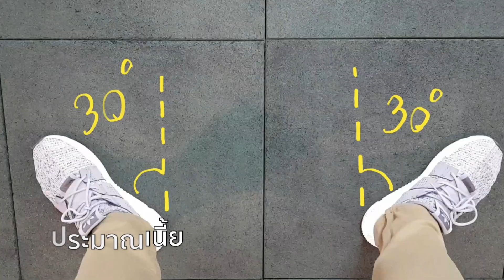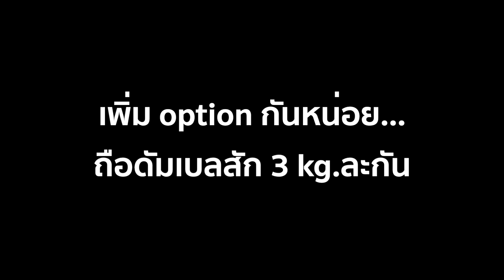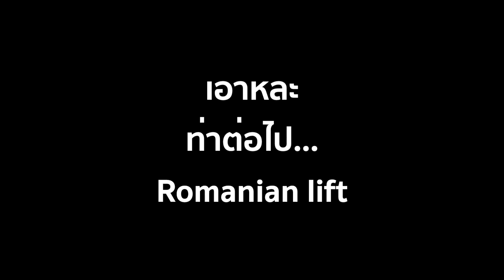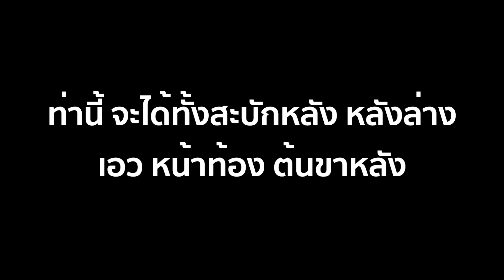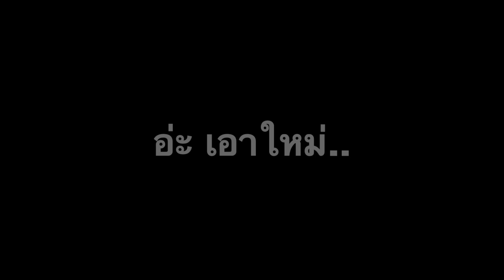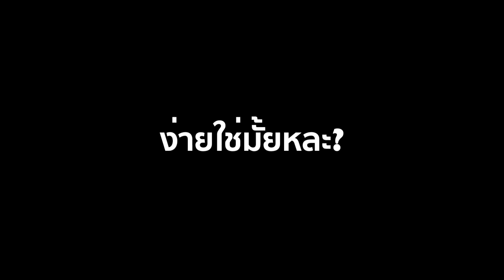ออกกำลังที่บ้านง่ายๆด้วยดัมเบล ตอนที่ 1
คลิปออกกำลังด้วยดัมเบลตอน 1 นี้จะสอนการเล่นแบบง่ายๆ ฝึกที่บ้านได้โดยใช้ดัมเบลลูกละ2.5 ถึง 6 กิโล หรือจะเริ่มต้นที่ขวดน้ำเปล่าก็ได้เช่นกัน แล้วก็มีแบบใช้อุปกรณ์ในบ้านบางท่า เพื่อนๆอยากได้คลิปออกกำลังแบบไหน ก็บอกได้นะครับ ;)

F L E X Training studio สอนออกกำลังกาย
ใกล้เซ็นทรัลบางนา
ติดตามรีวิวผลลัพธ์ และบทความได้ที่